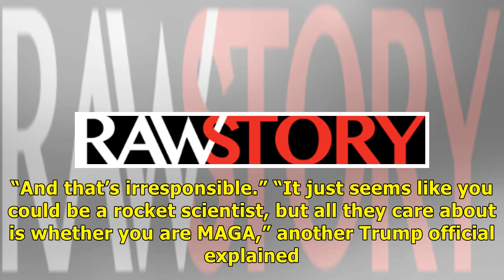Trump officials being subjected to ‘loyalty tests’ as his election campaign spirals downward: rep...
Trump officials being subjected to ‘loyalty tests’ as his election campaign spirals downward: report/ Remedies New
President Donald Trump is trailing former Vice President Joe Biden badly in multiple polls, and he just ousted campaign chief Brad Parscale in a desperate attempt to shake things up. And now Politico is reporting that the White House’s presidential personnel office has been meeting one-on-one with administration officials and subjecting them to “loyalty tests” designed to gauge their personal fealty to the president. ADVERTISEMENT The goal of these tests, officials say, is “to root out threats o...